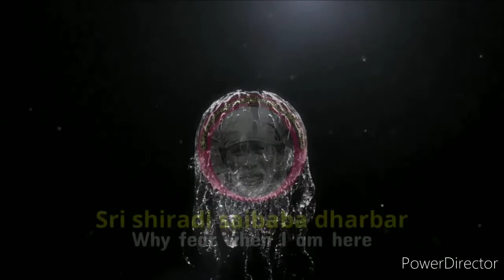ஸ்ரீசாயியை பணிக அனைவருக்கும் சாந்தி நிலவட்டும் ..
கலங்காதே 🙏

எது வந்தாலும் நீ கலங்காதே, சோதனையைத் தருகிற பாபா அதை தாங்கும் சக்தியையும் தருவார், தப்பிக்கிற வழிகள்பலவற்றையும் உருவாக்கி அளிப்பார். உனக்கு பின் இருப்பது அவற்றை விட பெரியவரான பாபா. உன்னை கைவிட மாட்டார். "உன்னைத் தொடுகிறவன் பாபா-வின்  கண்களைத் தொடுகிறவன் என்று உனக்கு ஆணையிடடுள்ளார்"

- ஸ்ரீசாயீ சத் சரித்திரம்